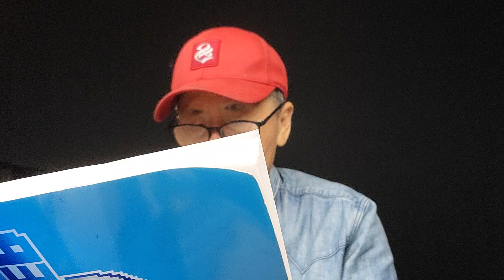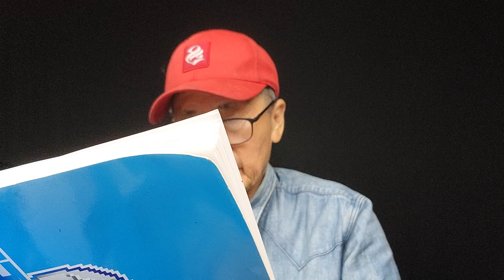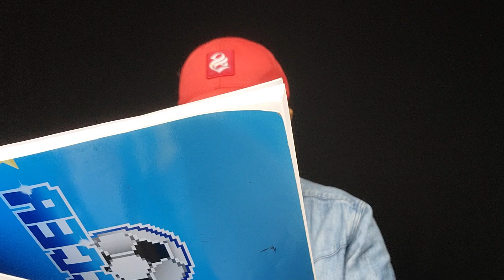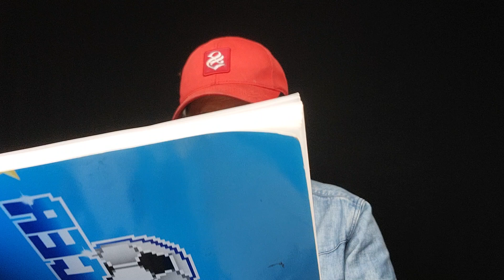할아버지가 생각한 국가에 대안 견해